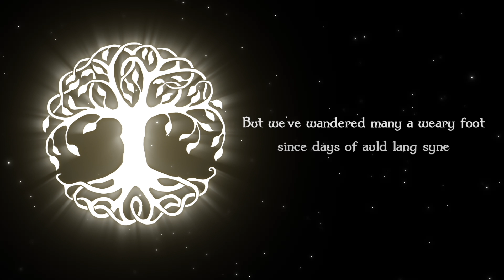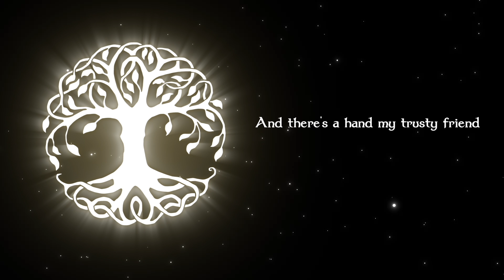Auld Lang Syne (Celtic Duet Version) | The Hound + The Fox (Lyric Video)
Help us celebrate and remember this last year with this Celtic rendition of everyone's favorite New Year song, inspired by the greats like Dougie MacLean and Celtic Women 🍾 🎊 ❤️

Recorded and mixed by Reilly Zamber